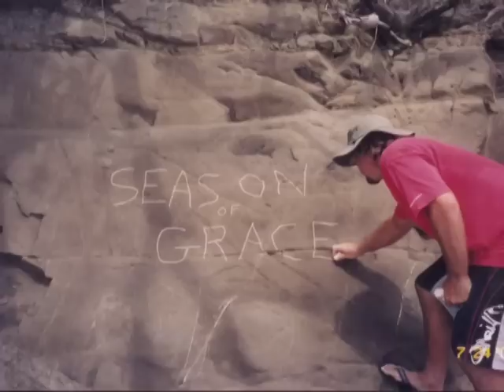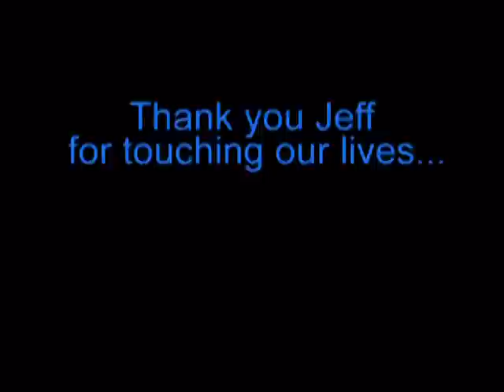Jeff Charleston's slideshow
A brief look into the amazing life of Jeff Charleston. We know you are loving it in heaven!! We love and miss you. Unitl we meet again.